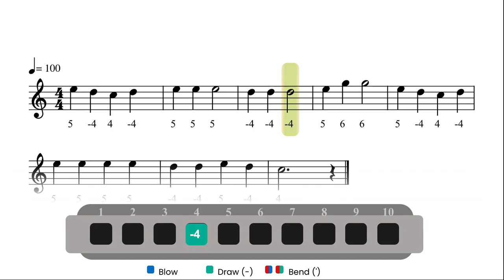How to play " Mary Had a Little Lamb" on Diatonic Harmonica (C)